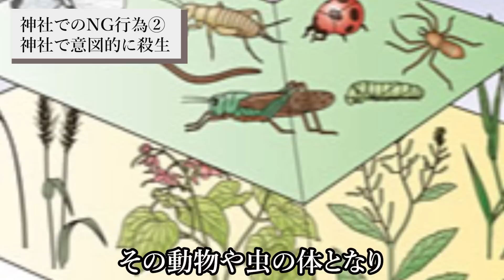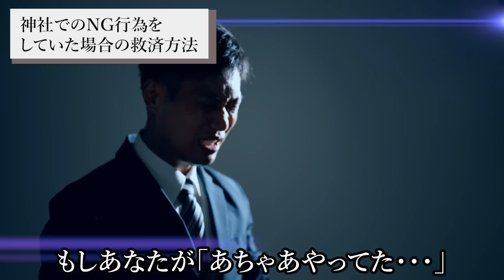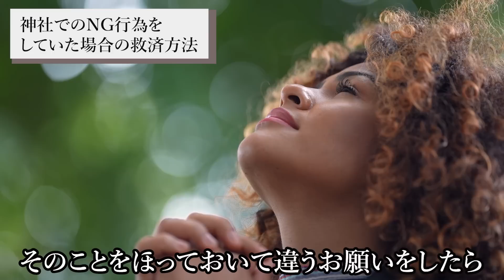【要注意】意外とやっている人が多い！実は神社での罰当たりな行動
今回の動画は、神社でのNG行為についてお話ししました。
知らず知らずにしているとまずいです！

1級ﾌｧｲﾅﾝｼｬﾙ・ﾌﾟﾗﾝﾆﾝｸﾞ技能士